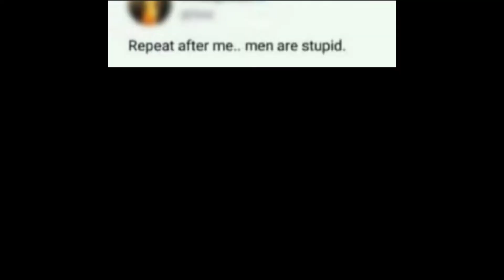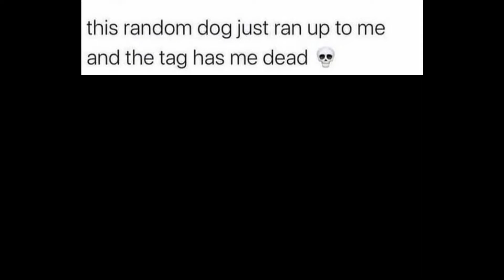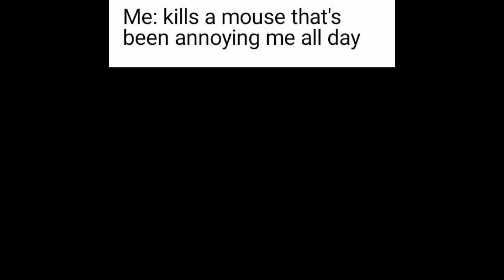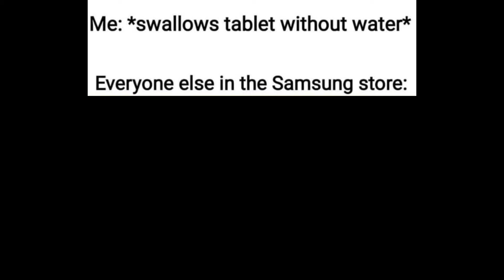Daily memes #5 (r/memes)